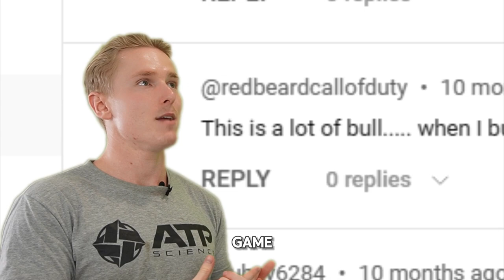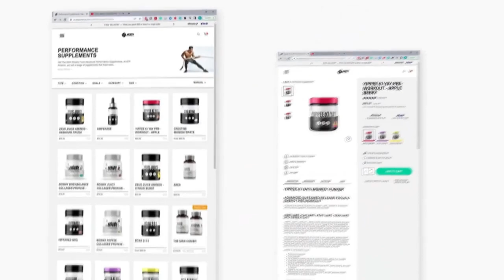Why you should NEVER BUY EA FC POINTS in EA FC 24...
This is how exactly why buying EA FC 24 points is a waste of time in EA FC 24!